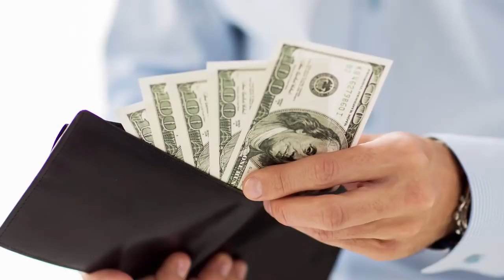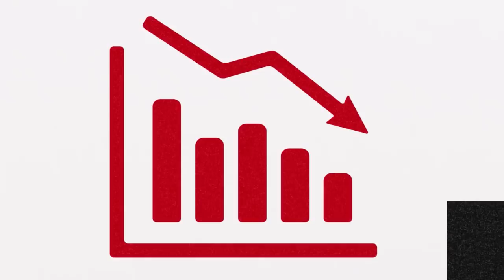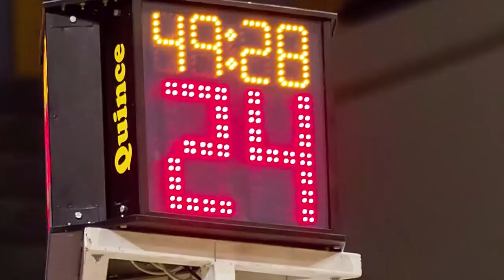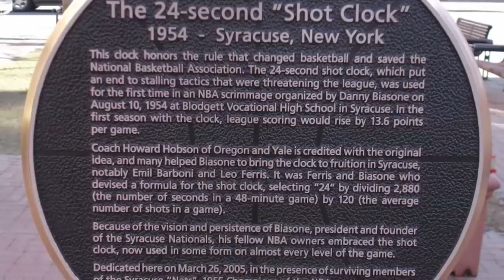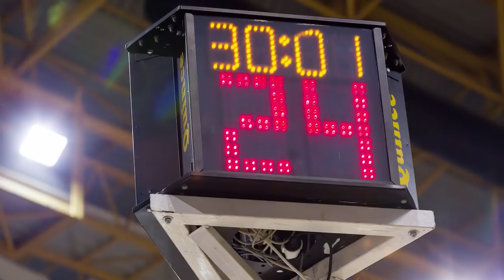The Minor Tweak that Saved the Then Dying Sport of Basketball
In this video:

On a cold, late November Wednesday in Minneapolis, Minnesota, a crowd of 7,021 arrived to the Minneapolis Auditorium to watch an NBA game between the Fort Wayne Pistons and the Minneapolis Lakers. This was a new experience for many of the fans in the stands. The NBA had formed due to a merger between rival leagues, the Basketball Association of America (BAA) and the National Basketball League (NBL), less than 16 months before. The new league was still trying to find its footing. Each game represented a chance to win – and lose – fans.  This matchup boasted some of the brightest basketball stars of the day – most prominent of all, the great George Mikan.